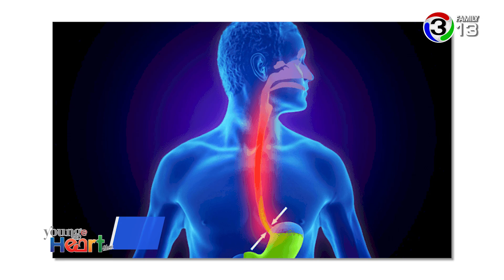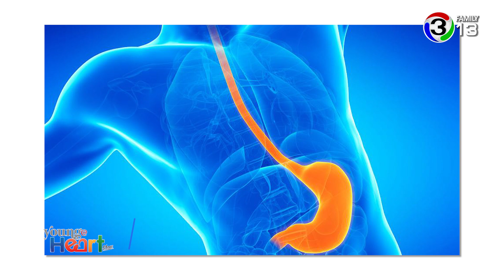Young@Heart Show โรคกรดไหลย้อน ออกอากาศวันที่ 25 กันยายน 2562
รายการ Young @Heart Show ใครที่มีอาการแสบร้อนกลางอกต้องระวัง พบกับ ‘โรคกรดไหลย้อน’ 8.45 น. ห้ามพลาดนะคะ